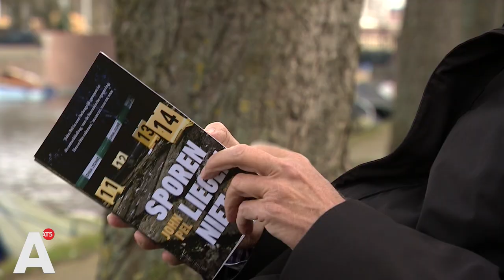John Pel was 35 jaar rechercheur bij de politie Amsterdam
Er is geen dag geweest dat hij met 'de kolere in zijn lijf' naar zijn werk bij de politie is gegaan. Oud-forensisch rechercheur John Pel onderzocht jarenlang liquidaties en moordzaken in de stad, waaronder die op Theo van Gogh en Willem Endstra. Hij hield aan deze gebeurtenissen PTSS over en schreef een boek over zijn ervaringen: Sporen liegen niet.

John Pel is geboren en getogen in de stad, maar komt nu het liefst zo min mogelijk in Amsterdam. "Veel te veel herinneringen", vertelt hij. "Ik heb vijftienhonderd doden gehad tijdens mijn onderzoeken. Overal waar ik loop denk ik aan zaken die ik heb gedaan. Daar word je echt niet vrolijk van."

Pel begon zoals hij zelf zegt als 'Jan lul de portier' op het bureau bij de Amsterdamse politie en vertrok na 35 jaar als leidinggevende bij het Landelijk Team Forensische Opsporing. Een van de zaken die het meeste indruk op hem heeft gemaakt, was de Bijlmerramp in 1992. "Ik kwam daar aan als jonge jongen en mocht alleen helpen met het verplaatsen van brokstukken. Het was zo'n chaos en zo heftig om daar bij te zijn. Ik zal nooit vergeten hoe een grote betonnen plaat werd opgelicht door een hijskraan en dat daar gewoon een heel gezin onder lag."

Volgens Pel is er in die 35 jaar veel veranderd bij de politie. "Toen ik kort bij de technische recherche zat en ik bij een briefing kenbaar wilde maken dat een zaak me persoonlijk had geraakt, begon iedereen op het bureau spontaan het het lied 'Een man mag niet huilen'  te zingen. Ik dacht echt: wat een stelletje imbecielen, hoezo mag een man niet huilen? Nou, dat is nu gelukkig wel veranderd."